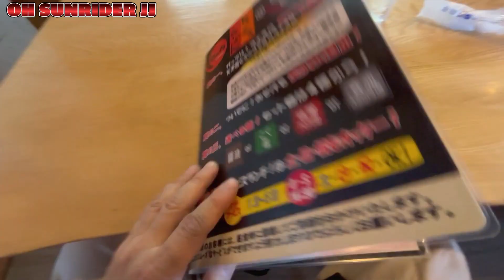【クロスカブ110】ペットサロンまで愛犬とタンデム♪モッコモコからすっきりへ♪【モトブログ】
すでにお馴染みとなりましたアクションカメラの不具合でいつもの薄っ〜い動画より更にスッカスカの動画に仕上がっております✨
OPに師匠にいただいた映像を使用して編集しました♪
地元に帰って初めてのペットサロン‼︎初めてのお店に行ってきました♪
モッコモコのジョワさんからすっきりジョワさんへの変化を覗いてやって下さい
ﾈｪ～(#´ψ)(ψ｀#)～ ﾈｪ

バイク【クロスカブ110】
カメラ【insta360 one x2】